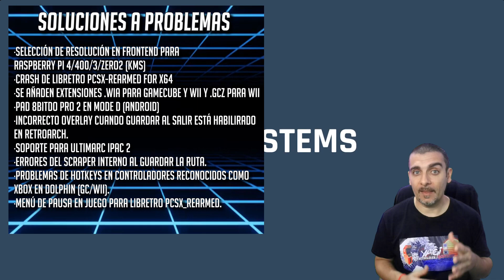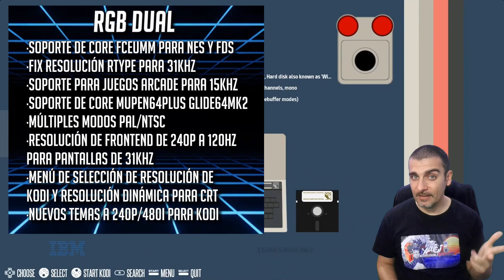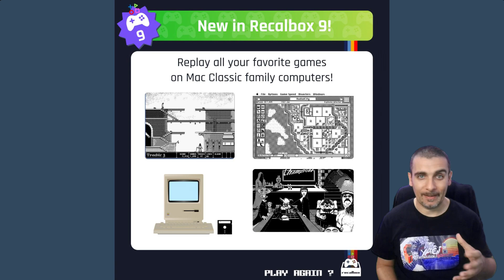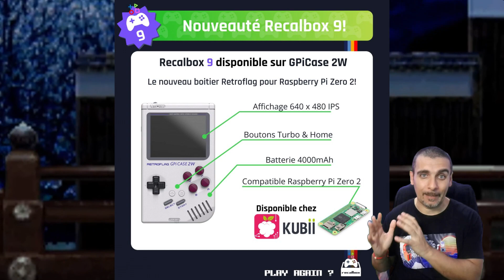🕹️¡NUEVA VERSIÓN! Repaso de novedades del sistema de emulación RECALBOX 9 Pulstar.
Hi retrolovers! En el vídeo de hoy haremos un repaso de las novedades que incorpora el sistema basado en Emulationstation y Retroarch, Recalbox 9, sistema con el que puedes crear tu proyecto de consola retro multiemuladora. Repasaremos desde los fixes o soluciones a problemas, pasando por los nuevos cores o nuevas funciones.

Marcas de tiempo:
00:00 Introducción
00:33 Advertencia
01:09 Soluciones a problemas
01:39 Actualizaciones
02:01 Mejoras
02:47 RGB Dual
03:04 Cores
03:41 Juegos
03:58 Nuevo Hardware
04:16 Outro

Repaso de novedades de este Recalbox 9, el sistema de emulación multiplataforma basado en Retroarch con emuladores standalone, para vuestros proyectos de consolas retro... y no tan retro... Poco más, nos vemos en el siguiente vídeo del canal. ¡Hasta luego retrolovers!